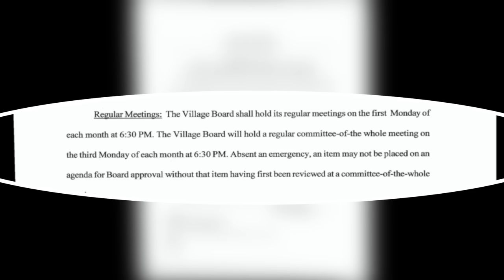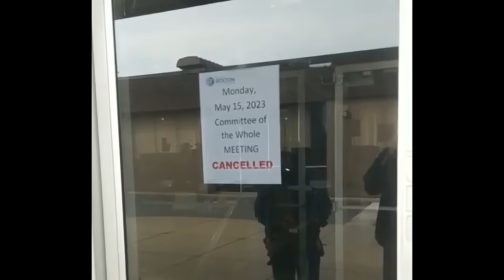Super Mayor Has Completely Lost Her Mind. @doltontrustees Need Your Help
Or
Any and all donations will get a shout out on upcoming videos. Thank you for your support.